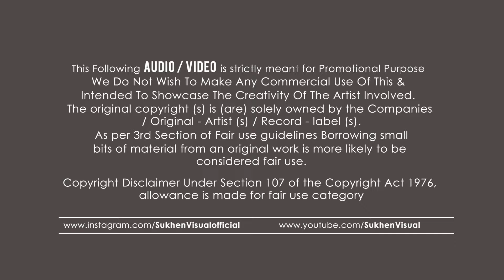90s Mega Mashup - Dip SR | Best Of 90s Evergreen Songs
♫ 90s Mega Mashup
♫ Mashup By :  Dip SR
♫ Visual : Sukhen Visual
♫ Thumbnail By : Sukhen Visual

► Used Tracks Credits :

Singers : Udit Narayan & Alka Yagnik
Lyrics : Sudhakar Sharma

Singers : Sonu Nigam & Alka Yagnik
Lyrics : Sameer

Humko Tumse Pyar Hai
Song:- Tumko Chaha Tha Tumko Chahenge
Singer:- Udit Narayan, Alka Yagnik, Sapna Awasthi

Singer: Alka Yagnik, Kumar Sanu
Music Director: Nadeem Shravan
Lyricist: Sameer

Yeh Dil Aashiqana
Singer(s): Kumar Sanu, Alka Yagnik.
Lyricist: Sameer

Singer(s) : Alka Yagnik & Udit Narayan
Lyricist: Sameer

Singer : Udit Narayan & Alka Yagnik
Lyrics : Sameer

Lyrics: Sameer
Singer: Alka Yagnik & Udit Narayan

Singer: Alka Yagnik
Lyricist: Sameer

Singers: Lata Mangeshkar, Udit Narayan
Music: Uttam Singh
Lyrics: Anand Bakshi

Music Director: Nikhil, Vinay
Singers: Kumar Sanu & Alka Yagnik
Lyrics: Rani Malik

Singer : Udit Narayan
Music Director : Anand Raj Anand
Lyrics : Anand Raj Anand

Saat Samundar Paar
Sadhana Sargam
Song Lyricists: Anand Bakshi
Music Composer: Vijay Kalyanji Shah (Viju Shah)
Music Label: Saregama

Singers : Kumar Sanu & Kavita Krishnamurthy
Lyrics : Dev Kohli

Hai Bada Anadi Rabba
Music Director: Anand Milind
गीतकार / Lyricist: समीर-(Sameer)
गायक / Singer(s): अलका याग्निक, उदित नारायण

Singer(s): Alka Yagnik, Sonu Nigam
Music Director: Himesh Reshammiya
Lyricist: Sudhakar Sharma

Singer - Vinod Rathod, Alka Yagnik
Lyricist - Sameer

Singer : Kumar Sanu, Kavita Krishnamurthy
Lyrics : Sudhakar Sharma

Singer: Abhijeet Bhattacharya
Lyrics: Sameer

Jab Tak Tum Saamne
Singer - Anuradha Paudwal, Kumar Sanu
Lyricist - Praveen Bhardwaj
Music Director - Dabboo Malik

Jeevan Mein Jaane Jaana
Singers - Harry Anand, Jaspinder Narula
Song Lyricists: Sameer
Music Composer: Anand Raj Anand

Movie: Dil Vil Pyar Vyar
Singer: Abhijeet, Sunidhi Chauhan
Music Re Arranger: Bablu Chakravorty